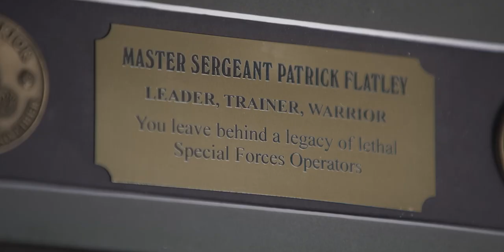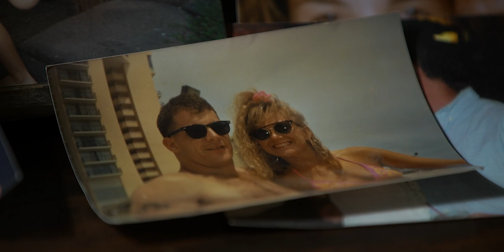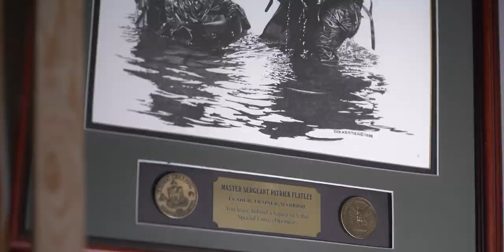Former Green Beret's Journey to Overcoming PTSD and TBI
Pat Flatley is a Green Beret veteran who tried every therapy available to him, but still felt like nothing was working. After 5 years of struggling, not sleeping, and trying to find answers, in November 2021, he was given a chance to try something new through VETS.

Pat is a VETS Foundational Healing Grant recipient and volunteered as a participant in the Stanford brain imaging study of ibogaine therapy for TBI and PTSD. Through VETS, Pat and his family gained the opportunity to grow together again, and for Pat, the chance to finally come home.

Since 2019, VETS has provided grants for hundreds of U.S. Special Operations Forces (SOF) veterans to receive psychedelic-assisted therapy treatment outside the U.S., as well as preparation and integration coaching and ongoing community support.